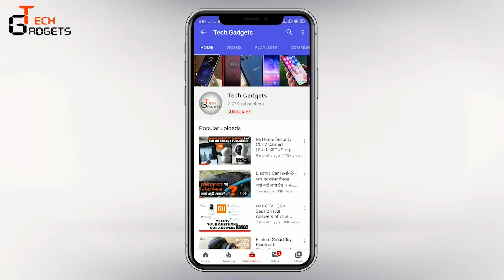Redmi note 8 Pro In-depth Camera Review | All Cameras Photos and Videos Samples.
Namaskaar Dostoon,

Is Video me humne kia hai Redmi note 8 Pro  ka In-depth  Camera Review. iske sabhi cameras kaisa perform karte hain,
normal, 64 mp wide angle, macro lance, background defocus lance
night condition, indoor, outdoor me ye camera kaisa perform karta hai.

aapka Dhanyawaad.

Jai Hind

Please, Help us, via buying your gadgets from below links: